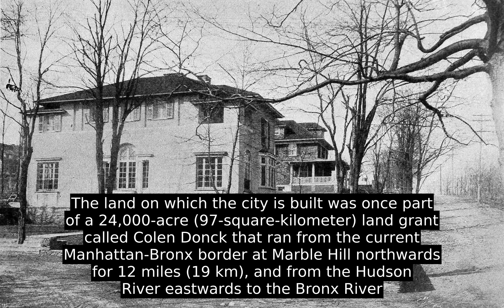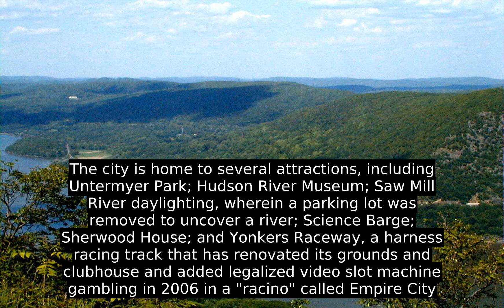Yonkers, New York - Top Facts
Yonkers' downtown is centered on a plaza known as Getty Square, where the municipal government is located